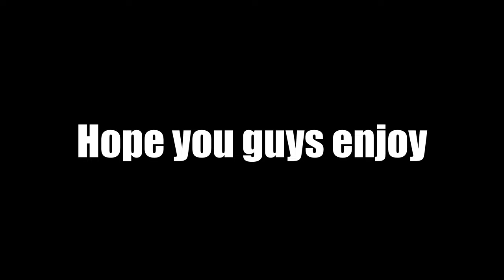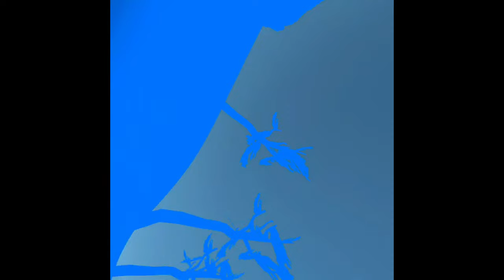I PLAYED TURBO ALLIGATORS NEW GAME - GIBBON TAG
This game is so funny and goofy join turbos discord to download it